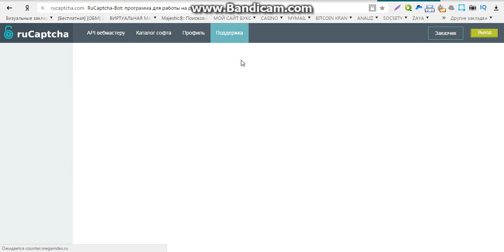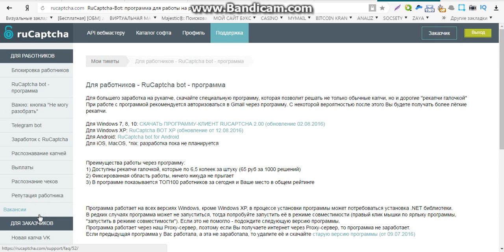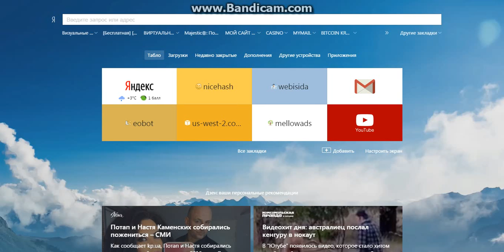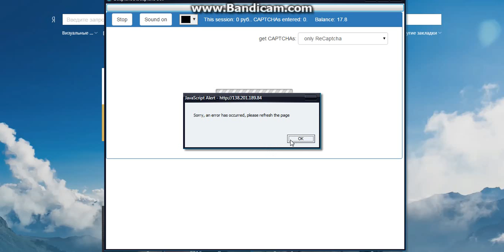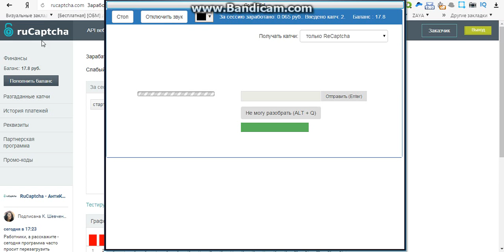заработок без особых вложений